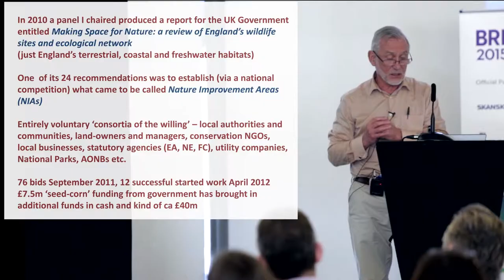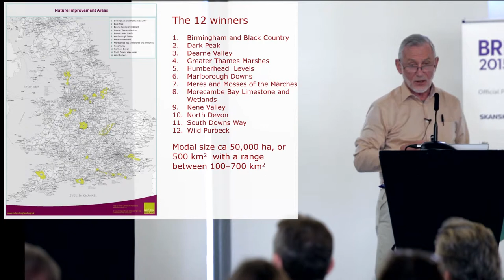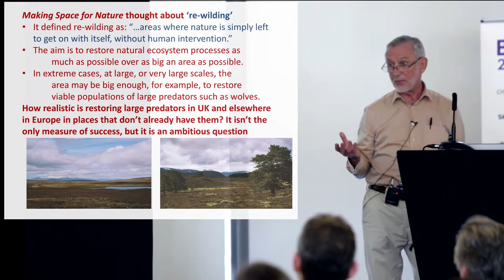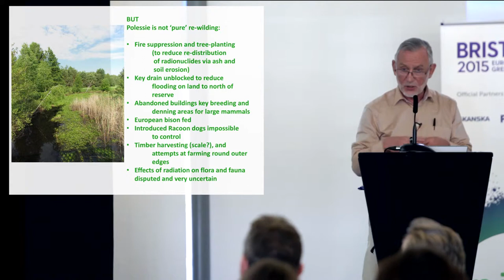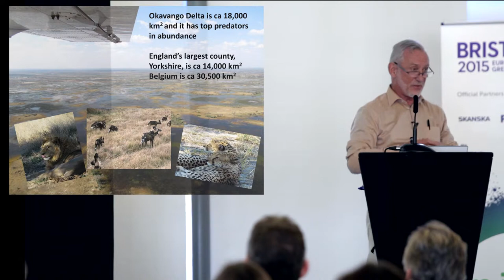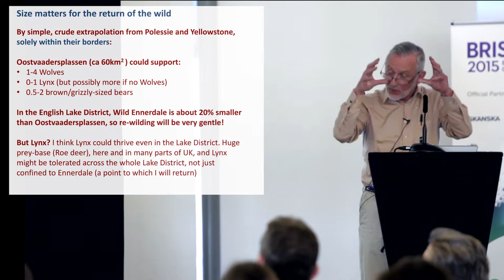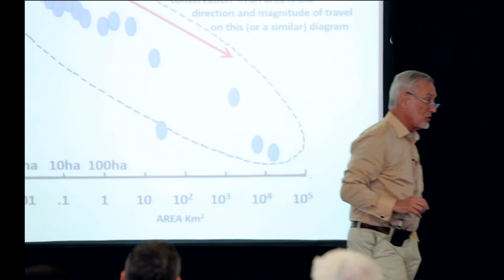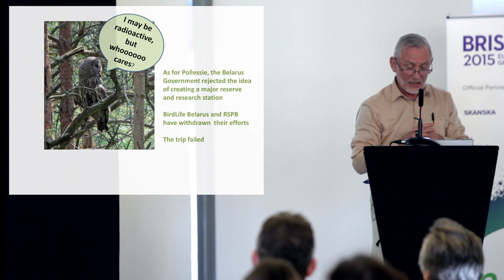Sir John Lawton - Making Even More Space for Nature?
Sir John Lawton.

Making Even More Space for Nature?

The Future of Landscape-Scale Conservation
Bristol, March 4th 2015

John Lawton reflects on the legacy of the Making Space for Nature review in this thought provoking presentation. His presentation reflects on the establishment of Nature Improvement Areas to create ecological networks in England in landscapes where nature and people closely interact. It considers landscape-scale rewilding, including the ecosystem changes that have taken place in the Chernobyl Exclusion Zone. He summarises the range of landscape-scale interventions that could be considered in different landscapes and sets out an ambitious vision for the future of landscape-scale conservation for people and wildlife.